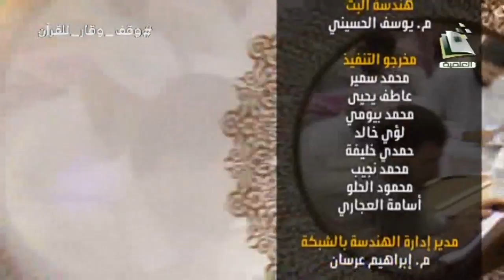المجالس العلمية | الدرس الثامن عشر من "القواعد الحسان في تفسير القرآن"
الشيخ: أ. د. عبدالرحمن بن معاضة الشهري